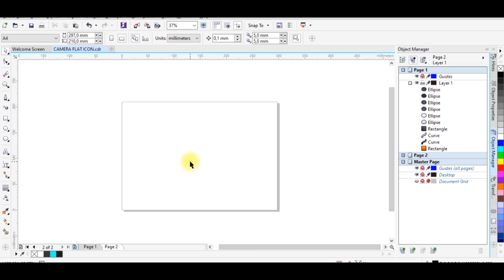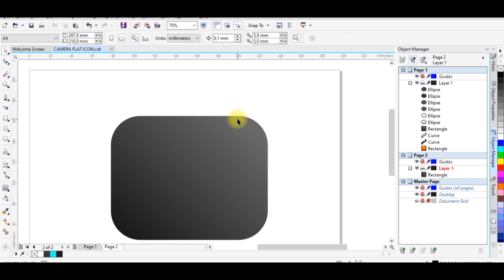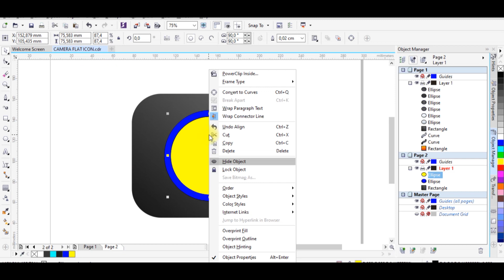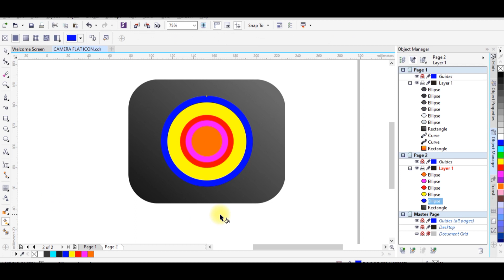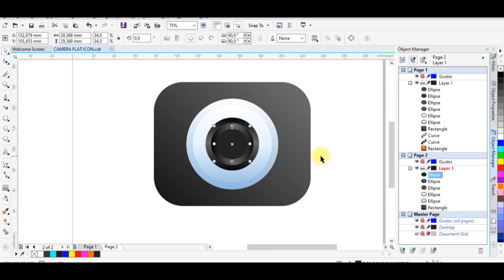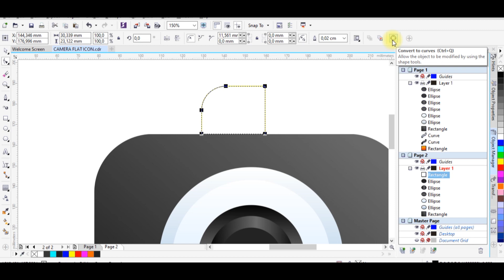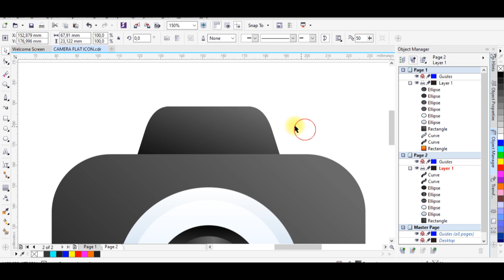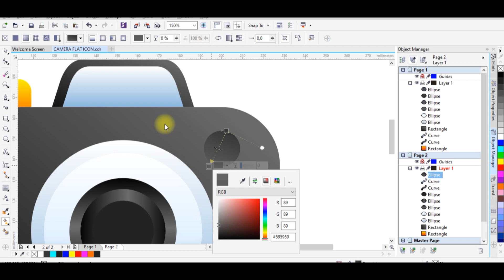Membuat Camera Flat ICon dengan Corel draw